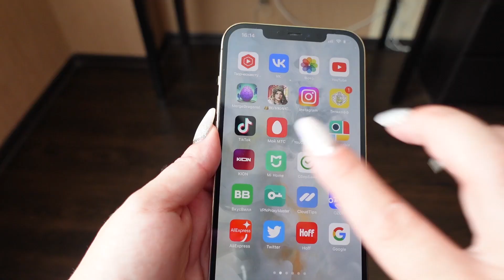ВЛОГ! ДИКИЙ СРАЧ/ МОТИВАЦИЯ НА УБОРКУ/ СТРАШНАЯ ЖАРА/ ПРОБЛЕМЫ С ТАКСИ В ГЕЛЕНДЖИКЕ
Farm Stay Отшелушивающие очищающие диски для лица с коллагеном Collagen Water Full Moist Toning Peeling Pad 70шт